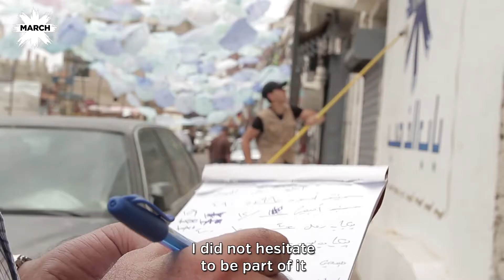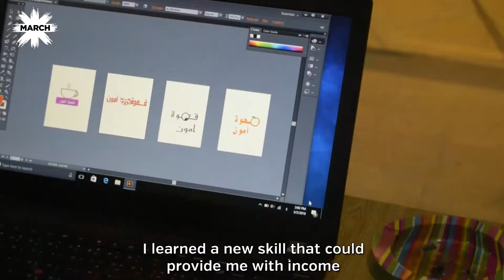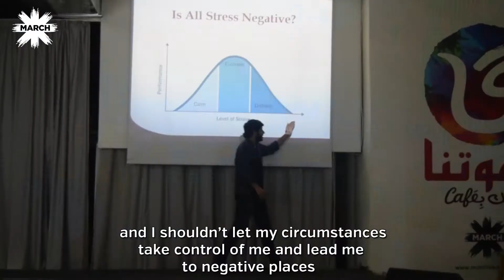MEET THE PEOPLE OF BEB EL DAHAB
This is the story of hundreds of young men and women from Beb El Tebbeneh and Jabal Mohsen -two communities at war for decades- who decided to unite, and rebuild what was destroyed by years of war and neglect ..It’s also the story of youth taking control of their lives, coming together around art, culture, sports and learning, rising above sectarian and political divides to improve their circumstances, and try to have a positive impact on their communities.. It’s a story of hope… This is the story of Beb el Dahab, this is the spirit of Beb el Dahab.

هي قصة مئات الشباب والصبايا من باب التبانة وجبل محسن فرقتهم الصراعات وحرب الشوارع لوقت طويل قرروا يوحدوا قدراتهم ويحطوا إيديهم بإيدين بعض، ويعيدوا بناء اللي دمرته سنين الحرب والإهمال!

وكمان هي قصة جيل جديد قرر يسترد السيطرة على حياته، ويلتقي مع بعضه على الفنون والثقافة والرياضة والعلم، ويرتقي فوق الفجوات الطائفية والسياسية اللي طول عمرا عم توقف عائق بينه وبين تحسين ظروفه!
هي قصة عمل هادف للتغيير الإيجابي... هي قصة أمل... هي قصة باب الذهب، هي روح باب الذهب

video by @wissamkamal